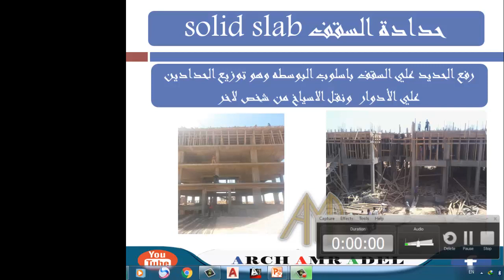15 البوسطة حدادة الأعمدة